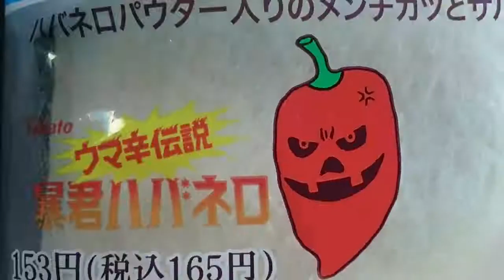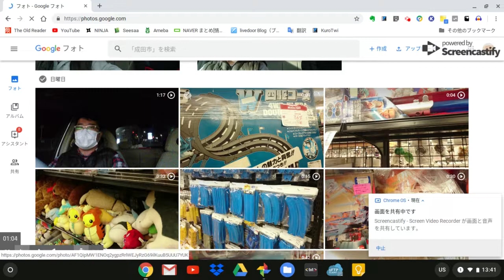【ガジェット通信】Chromebookで写真を修正するならこのアプリでしょ。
今回はChromebookで最強の写真編集アプリを紹介します。

                         お仕事依頼もFacebookからどうぞ。